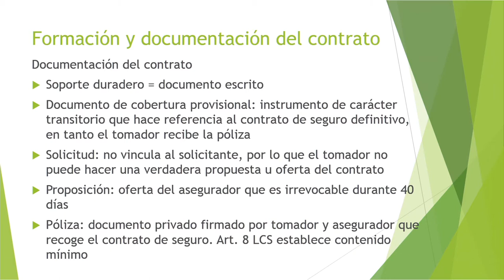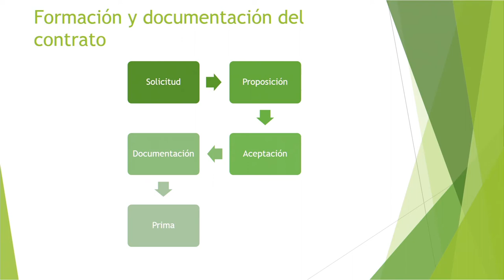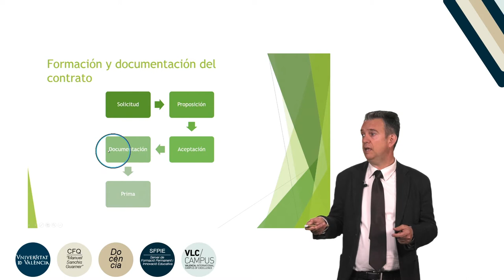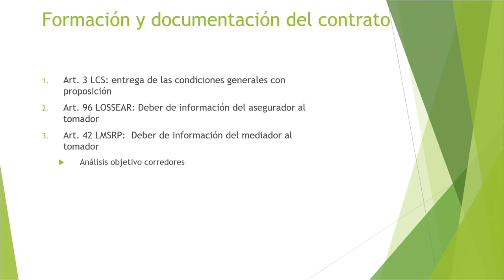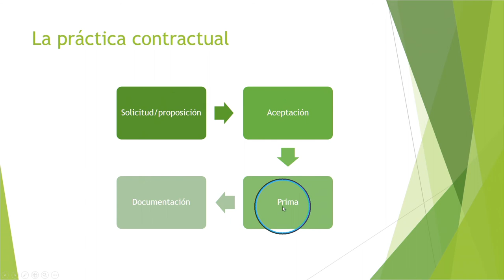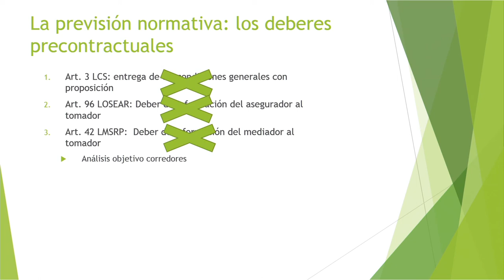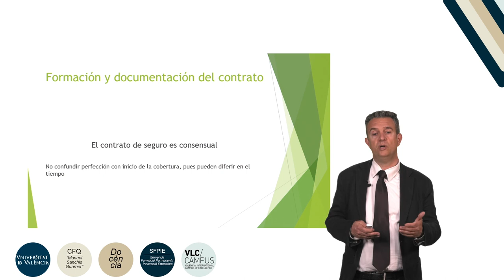La documentación y formación del contrato de seguro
Autor: Bataller, Juan;
Data: 2018;
Resumen: Se explica la diferente documentación asociada a un contrato de seguro y sus implicaciones jurídicas, así como el proceso de perfección del contrato de seguro.